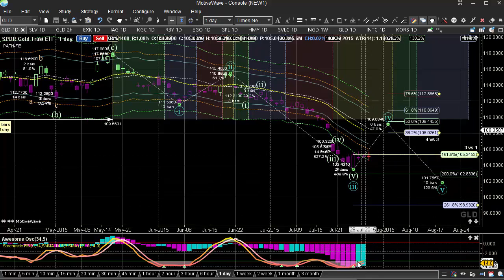Expert Day Trading Strategy - Support & Resistance